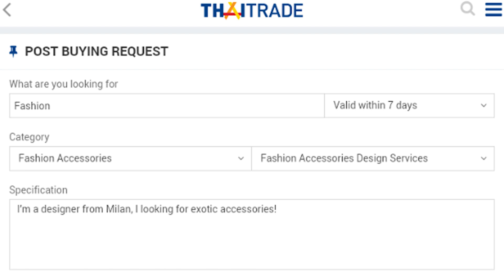Think of Thai Fashion, Click Thaitrade.com